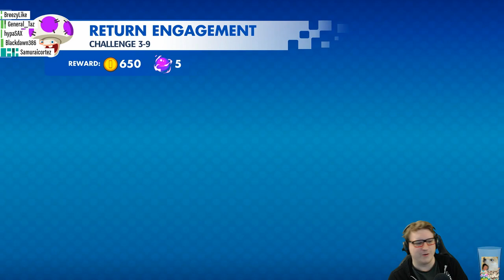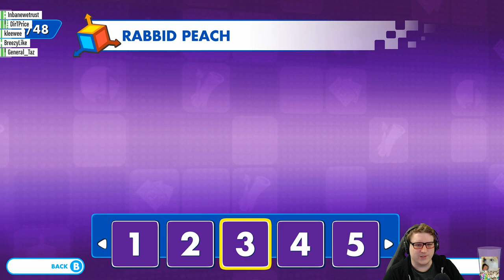Mario x Rabbids – Kingdom Battle [Part 19]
Save the Mushroom Kingdom after the Rabbids merge with Koopa trouble. This isn’t your typical Mario game, as you shoot, jump, scream and slide to defeat your enemies. Saving the Kingdom has never been this crazy.